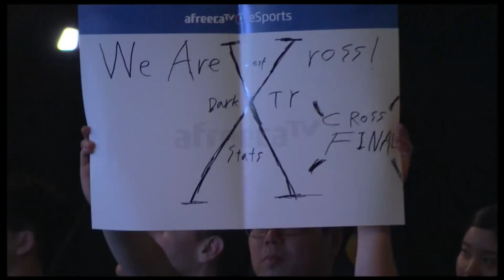크로스파이널 집정관모드 주성욱&전태양 vs 박령우&김대엽 2세트